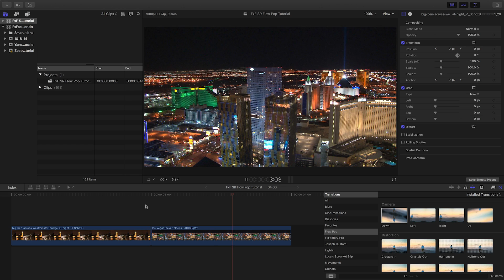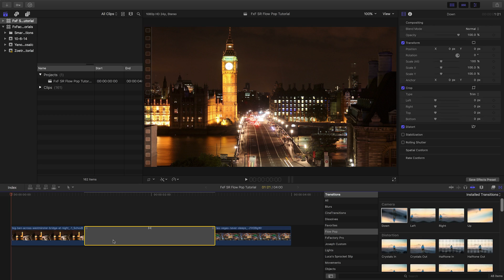Flow Pop Transitions for FCP X Tutorial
48 seamless, stylized and flowing transitions.